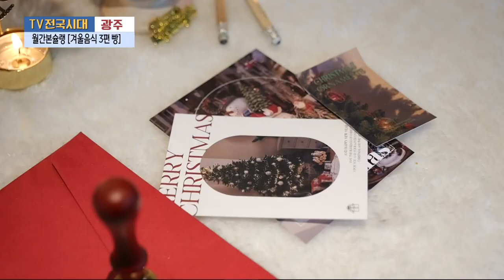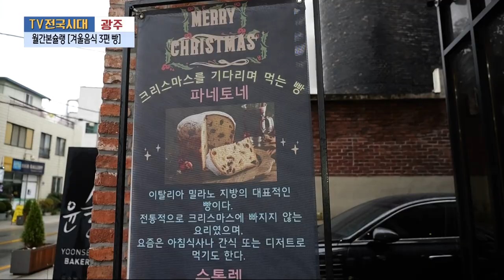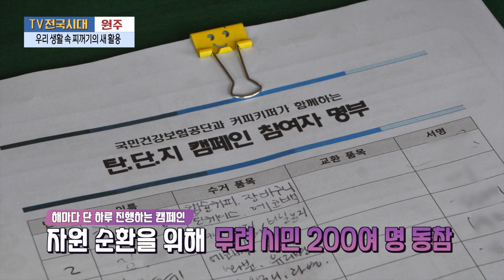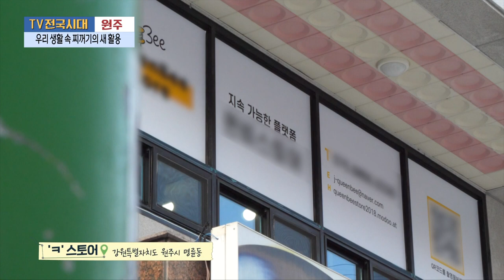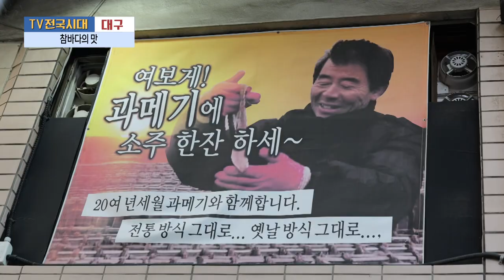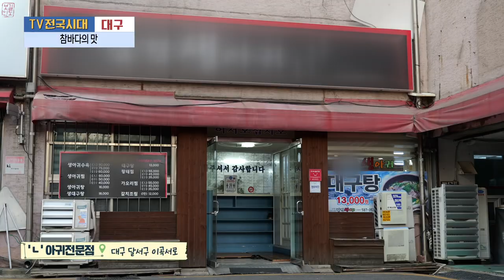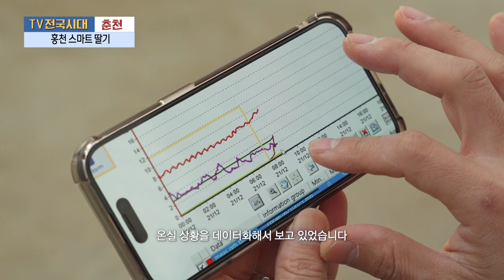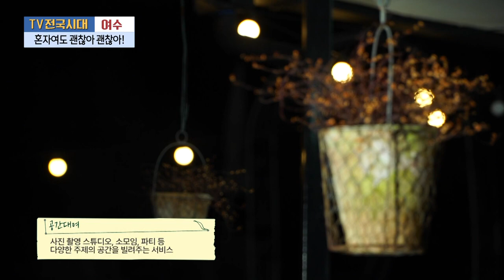[TV전국시대] 1월2일(화) 전체방송 다시보기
1월2일(화)

광주-월간본슐랭 [겨울음실 3편 빵]
원주-우리 생활 속 찌꺼기의 새 활용
대구-참바다의 맛
춘천-홍천 스마트 딸기
여수-혼자여도 괜찮아 괜찮아!